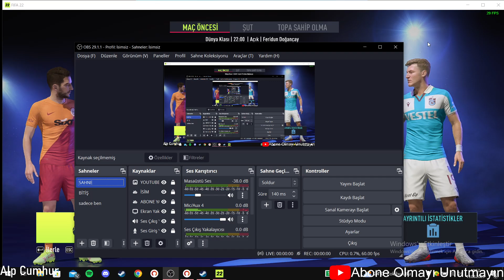7 GOL ! GALATASARAY vs TRABZONSPOR ! SEZONUN İLK DERBİSİ ! BU AKŞAM !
7 GOL ! GALATASARAY vs TRABZONSPOR ! SEZONUN İLK DERBİSİ ! BU AKŞAM !
Herkese Merhabalar !! Bugün sizlerle birlikte bu akşam oynanacak olan Galatasaray - Trabzonspor maçını Fifa 22 de oynuyoruz.

🔴AÇIKLAMA
Herkese Merhabalar ben Alp, bu kısmı okuyorsanız birşeyler yolunda gidiyor demektir. Bu kanala oyun videoları ve shorts videoları atmaktayım